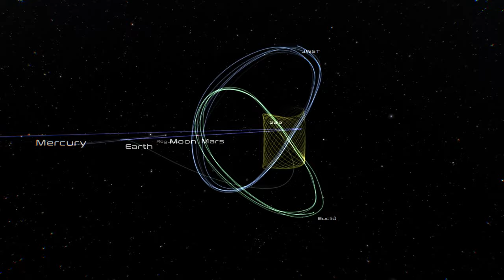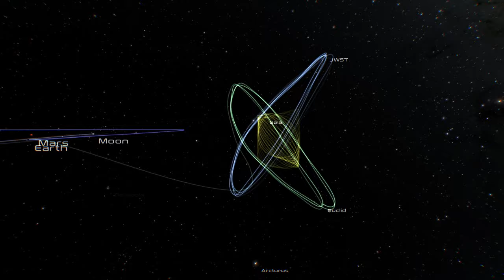The L2 orbits of Gaia, JWST and Euclid in context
Short video displaying the trajectories of the satellites Gaia, James Webb Space Telescope (JWST) and Euclid around L2 in context, with the Earth, Moon, Sun and the rest of the Solar System bodies.

ESA/Gaia/DPAC